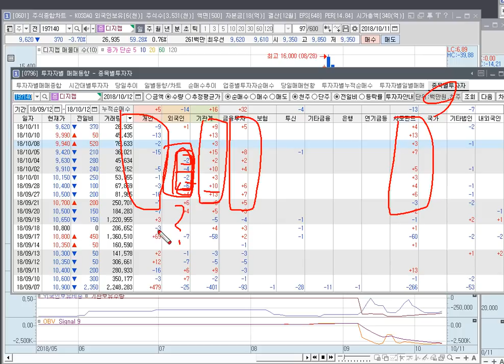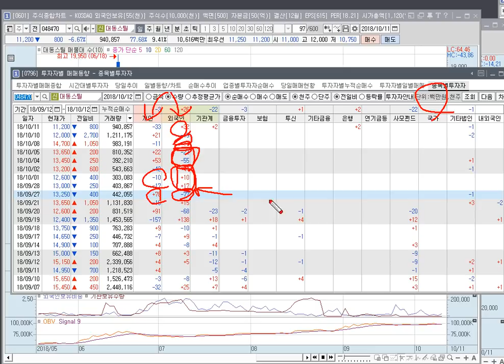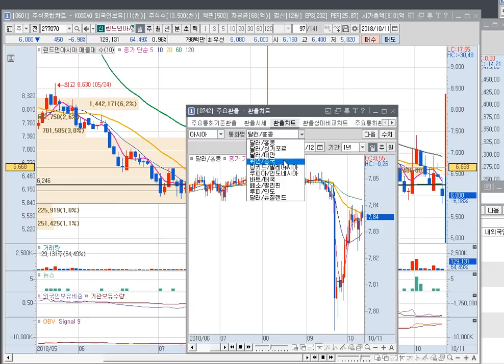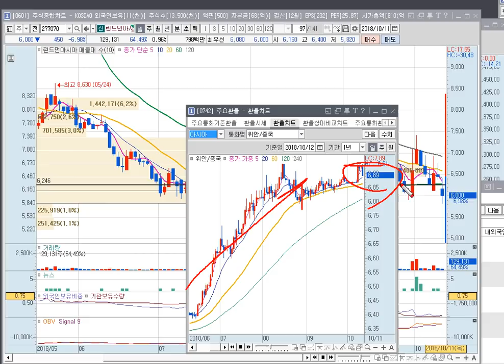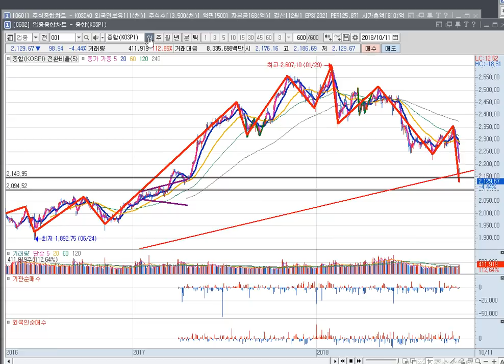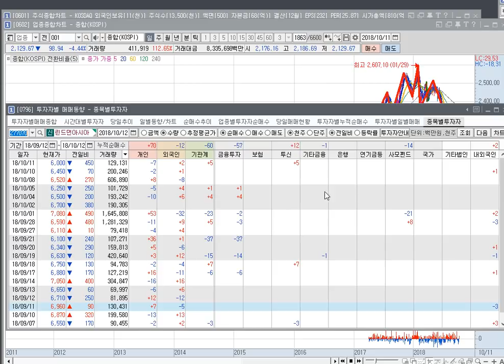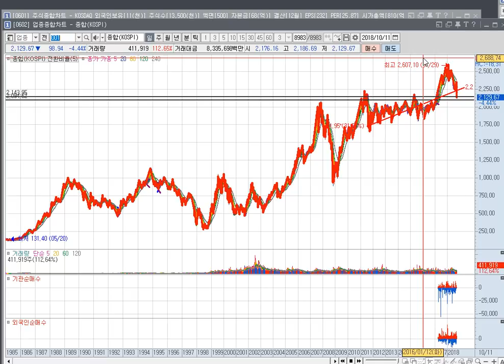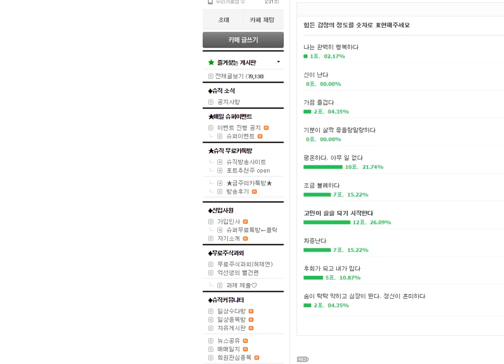괜찮아요 그대 2탄